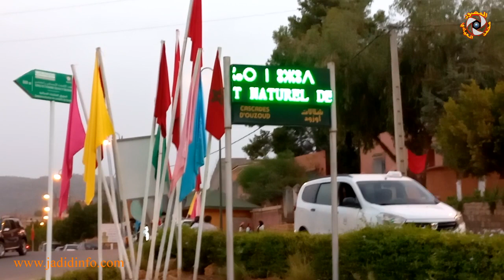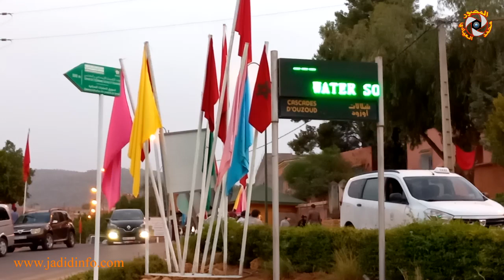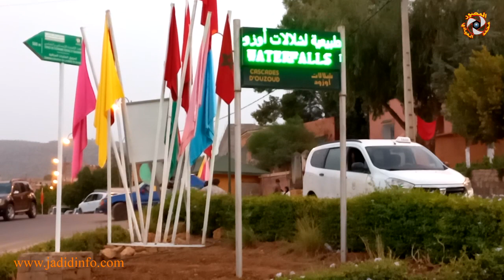جولة اليوم من مركز أوزود